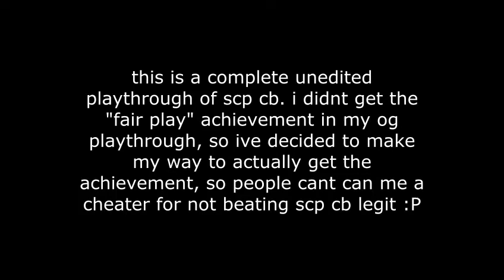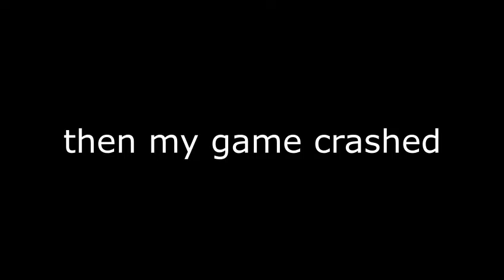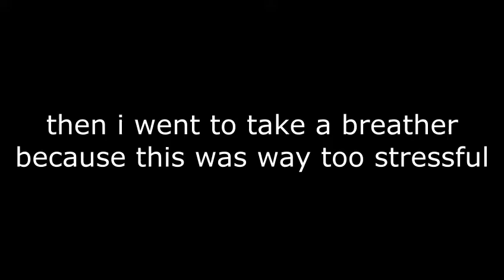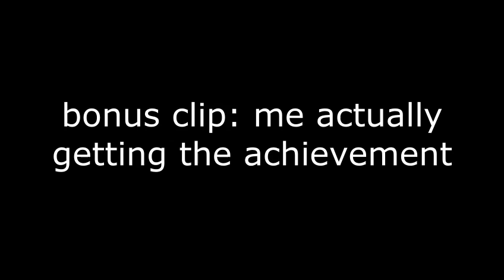SCP Containment Breach - 'That' Achievement Run (10)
hello. this is 66 minutes of nothing. enjoy :)
Software used to create this video:
-Bandicam (Registered)
-Movavi Video Editor Plus